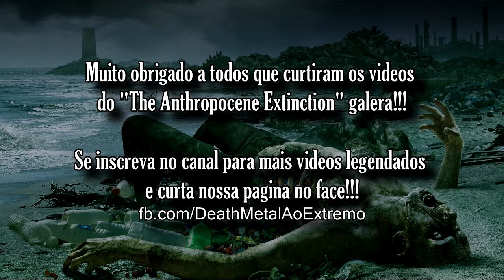Cattle Decapitation - Ave Exitium / Pacific Grim (Legendado PT - BR)